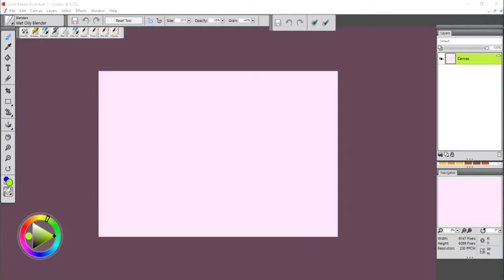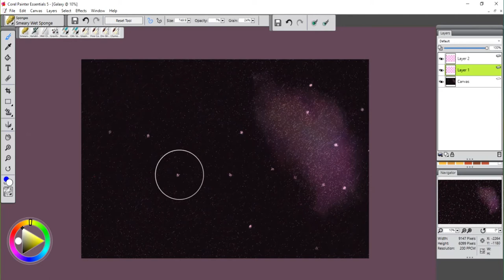(Speed Paint) Galaxy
Hai ya Floofs! I decide to go all Bob Ross today with a painting of a galaxy. ish, And in your face MARC! u said i didnt know art! IN YO YANKIE A$$ FACE! xD lol im jk love ya freind xD no hard feelings? yes? =c